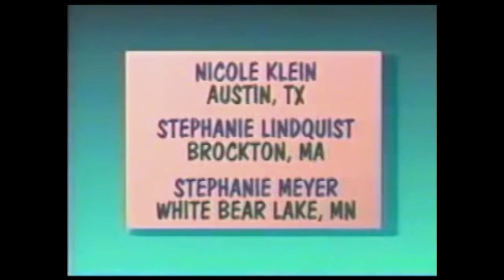Carmen Sandiego?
Looks like the Chief is trying to get Carmen's last name. Could it be Carmen Sandi--Elephant? Carmen Sandi-Alvin? Carmen Sandi-Robin? Carmen Sandi-Eleanor? Carmen Sandi-Elliott? Carmen Sandi-Egg Salad?

Did Mr. Moose dropped those ping-pong balls on the Chief?